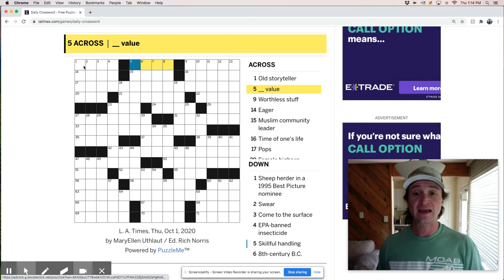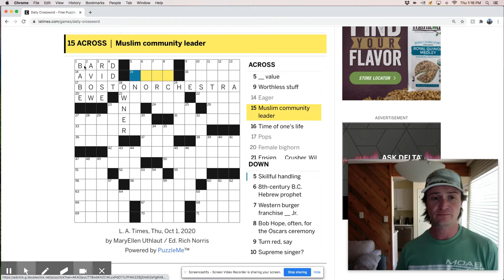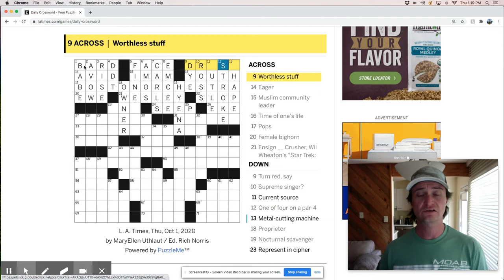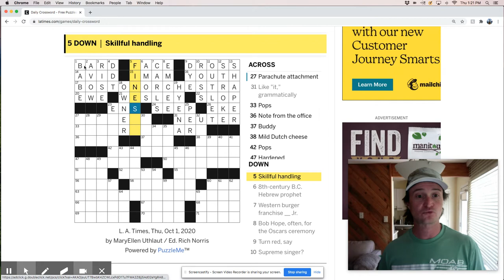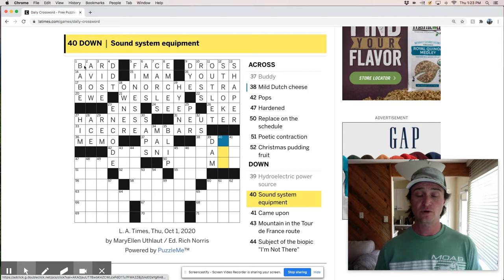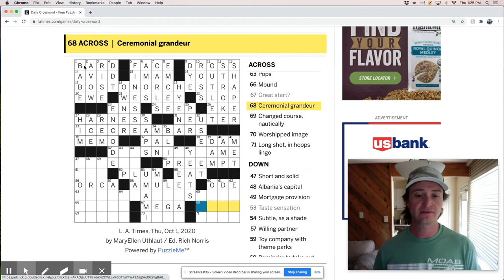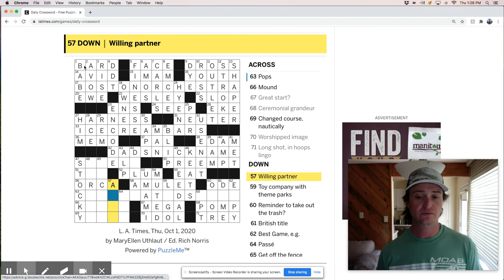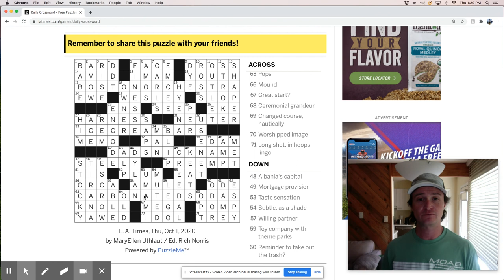LA Times crossword puzzle live-solve - Thursday, October 1st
Watch as I live-solve today's LA Times crossword puzzle constructed by MaryEllen Uthlaut